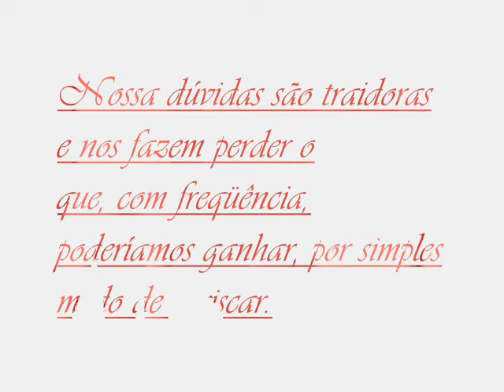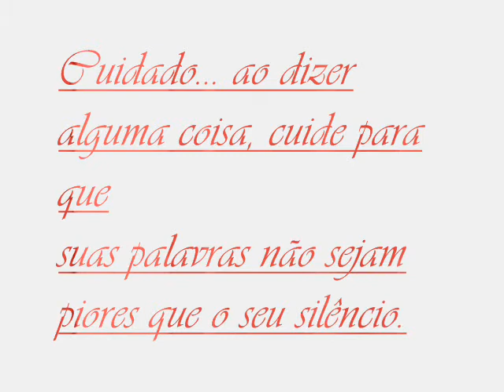dharyus a lenda